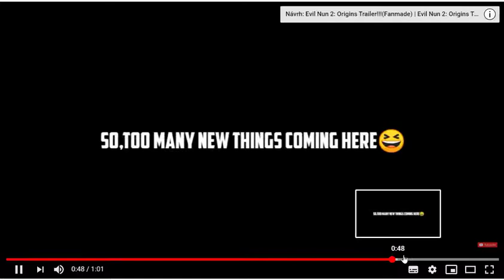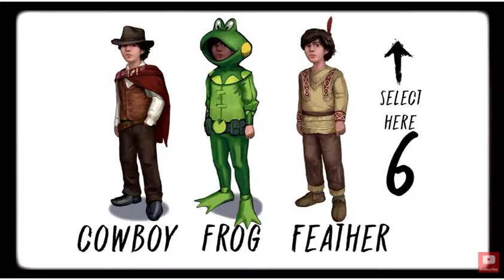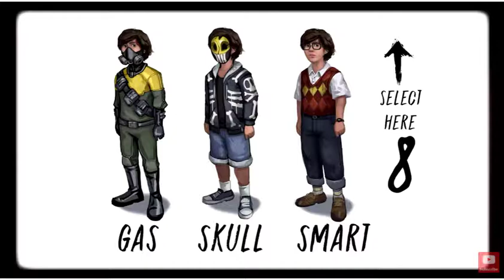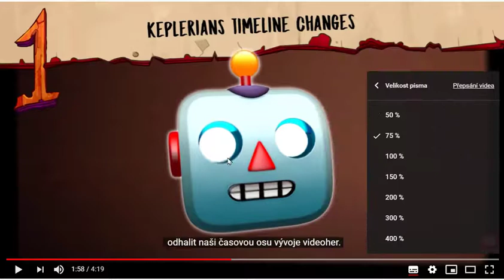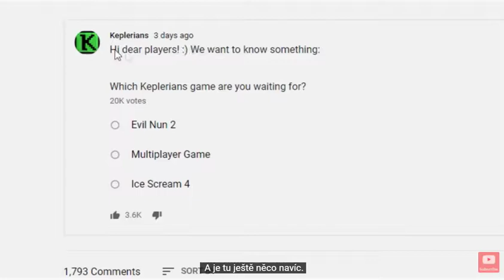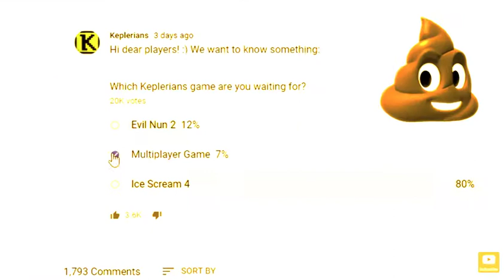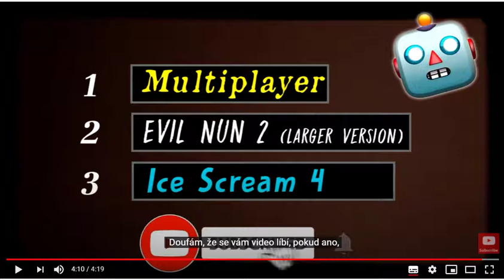Evil nun 3 ? l Luky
⚠️POZOR VIDEA S LUKYM BUDOU VYCÁZET KAŽDÝ ČTVRTEK OD 10:00 DO 20:00 NA TOMTO KANÁLE⚠️
🔽🔽🔽 ČTI POPISEK 🔽🔽🔽

Společné sociální sítě